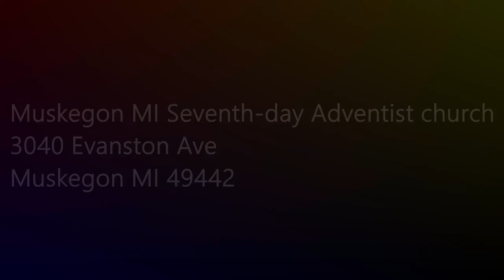The Grand Illusion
Audio sermon by Larry Kirkpatrick 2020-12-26 Muskegon SDA church. Two contrasting views of reality. Which one are you in? John chapter nine.

Parler.com: @SecondComing
Twitter.com: @SaviorAndMyKing